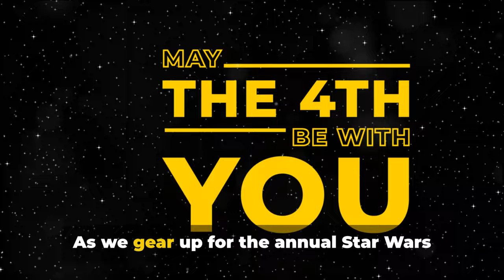Top 10 Star Wars Villains May the Fourth and Force Be with You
Getting closer to Star Wars Day on May the Fourth, here is a countdown of the Top 10 iconic Star Wars villains ranked based on their impact and popularity in the franchise:

10. Jabba the Hutt: The notorious crime lord with a memorable presence in the original trilogy.
9. Captain Phasma: The imposing leader of the First Order's stormtroopers in the sequel trilogy.
8. Grand Moff Tarkin: The ruthless Imperial officer responsible for the Death Star.
7. Count Dooku / Darth Tyranus: A former Jedi turned Sith Lord who played a key role in the Clone Wars.
6. General Grievous: The cyborg general with a collection of lightsabers and a formidable warrior.
5. Boba Fett: The infamous bounty hunter with a cult following among Star Wars fans.
4. Darth Maul: The menacing Sith Lord known for his double-bladed lightsaber and intense fighting skills.
3. Kylo Ren / Ben Solo: The conflicted and complex antagonist from the sequel trilogy.
2. Emperor Palpatine / Darth Sidious: The mastermind behind the rise and fall of the Galactic Empire.
1. Darth Vader: The ultimate Sith Lord and one of the most iconic villains in cinematic history.

These villains have left a lasting impression on Star Wars fans with their unique personalities, motivations, and memorable moments throughout the series. May the Fourth, we mean FORCE, be with you!